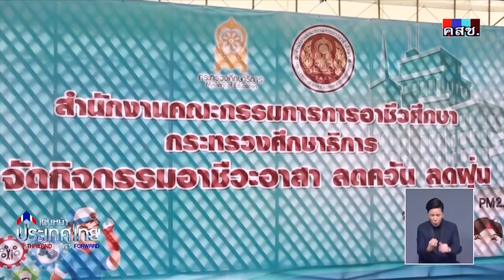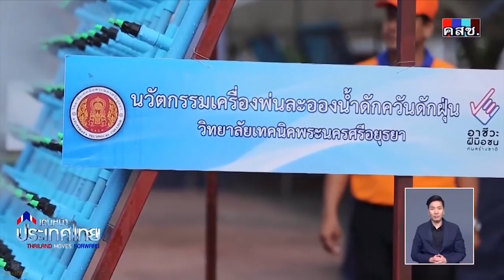รายการเดินหน้าประเทศไทย อาชีวะอาสา ลดควัน ลดฝุ่น 27 กุมภาพันธ์ 2562